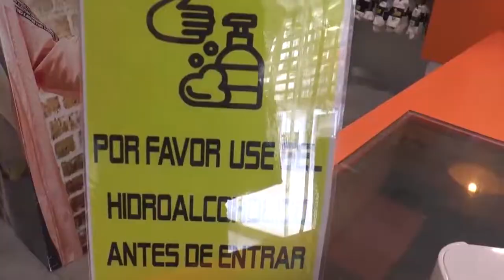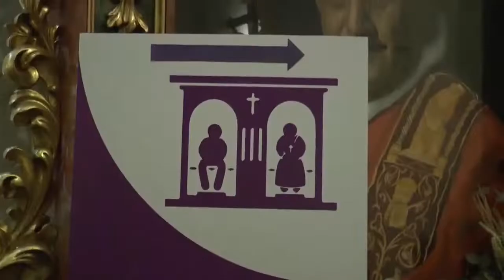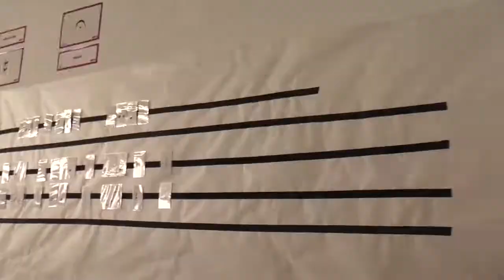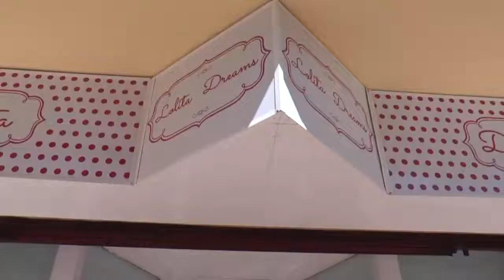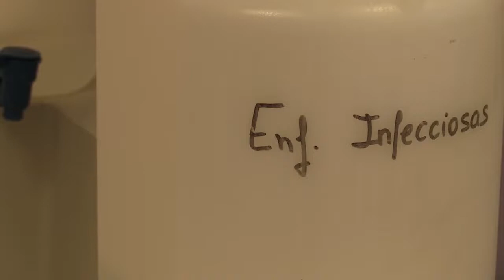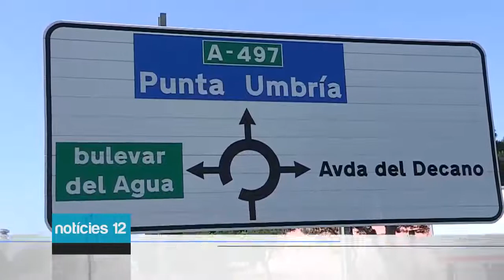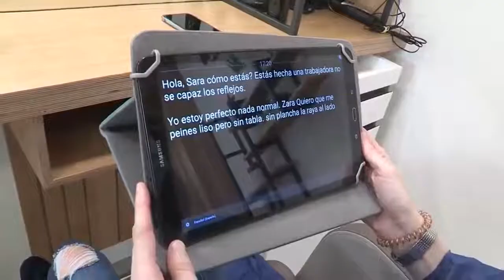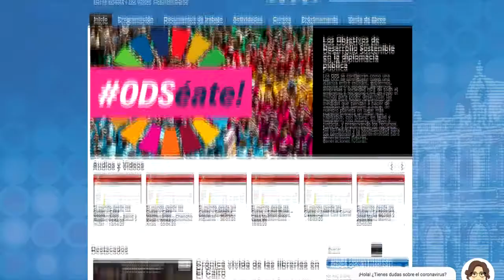Noticias 12 - 22 de mayo de 2020